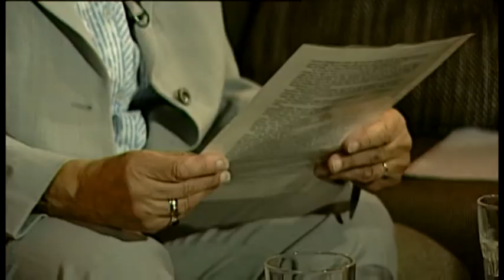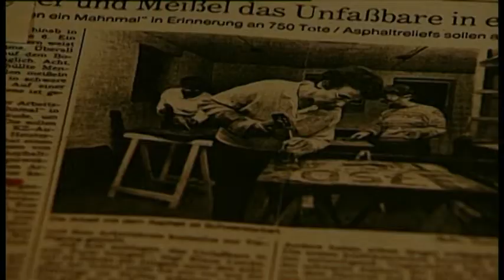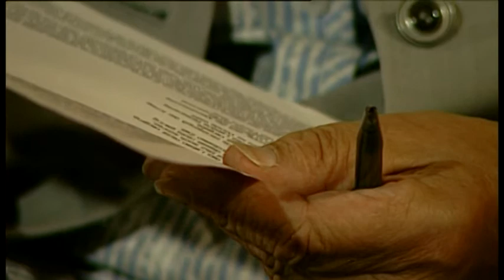Auf dem h1-Sofa. Zu Gast: Ruth Gröne Teil 2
Ruth Gröne, eine der letzten Zeitzeuginnen des Holocaust,
hat als Fünfjährige die Schrecken der Reichsprogromnacht  erlebt, ihre Kindheit
im Judenhaus der ehemaligen israelitischen Gartenbauschule verbracht und
Großeltern und Vater im KZ verloren. Darüber haben wir im ersten Teil dieser
bewegenden Sendung gesprochen. Im zweiten Teil geht es um die Erinnerung
an das KZ Ahlem, dessen grausame Vergangenheit auch durch das hohe
Engagement von Ruth Gröne nicht vergessen wird.